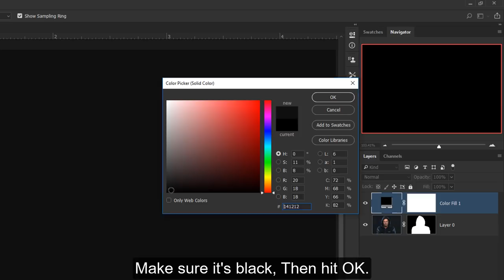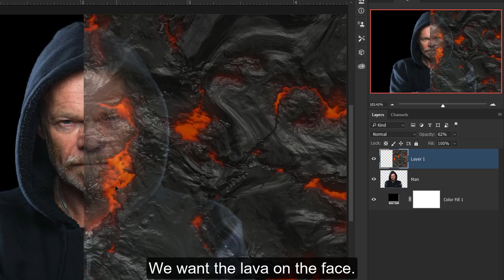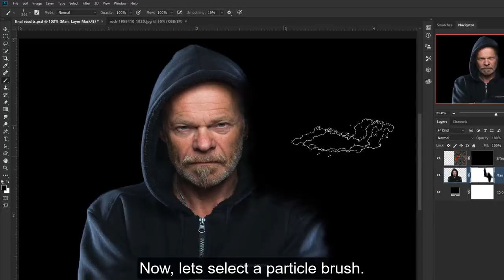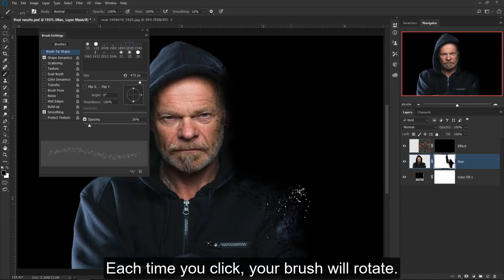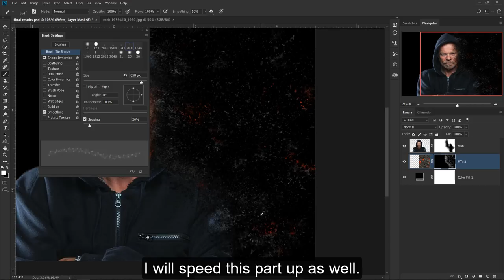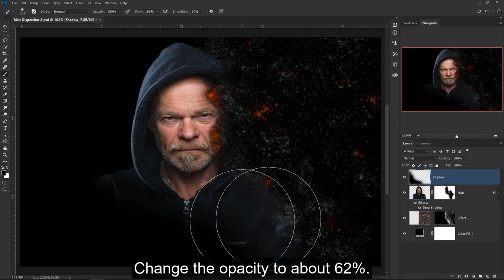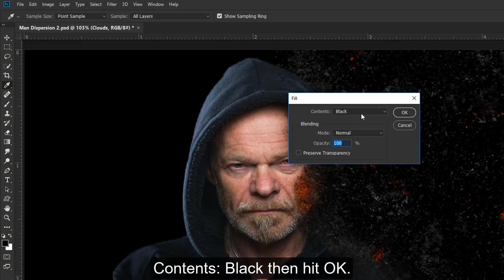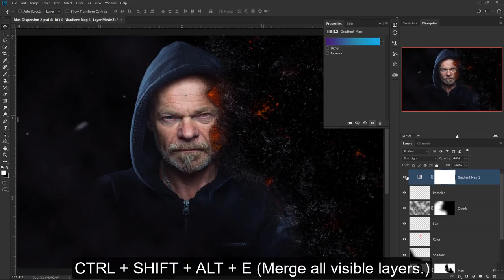Disintegrate into ASH Effect : Photoshop Tutorial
This Photoshop tutorial covers how to turn someone into ashes. We'll be working with free stocks, brushes and much more. I haven't seen this effect created this way before. So I thought I'd share it. I hope you enjoyed this tutorial.